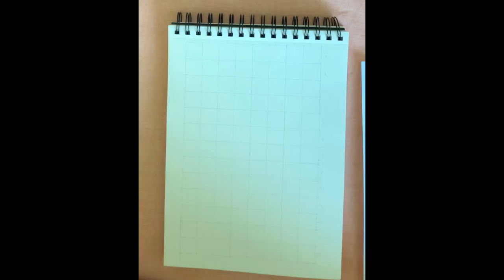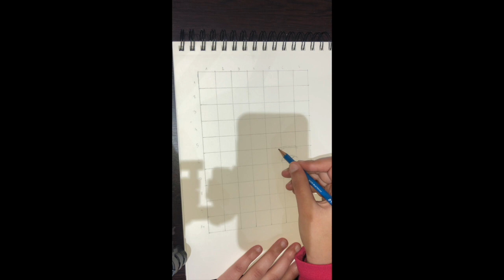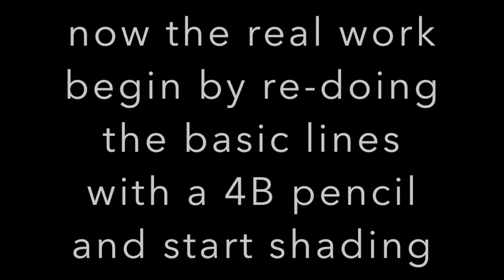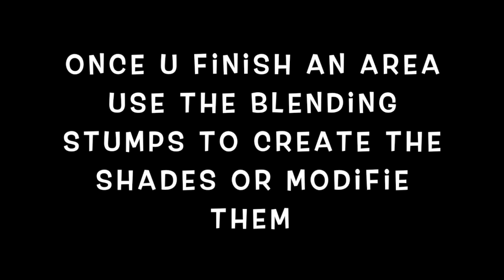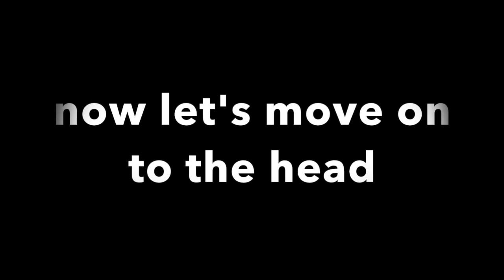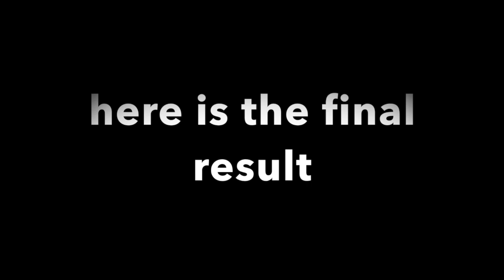LEARN HOW TO DRAW KIM NAMJOON/ RM FROM BTS FOR BEGINNERS